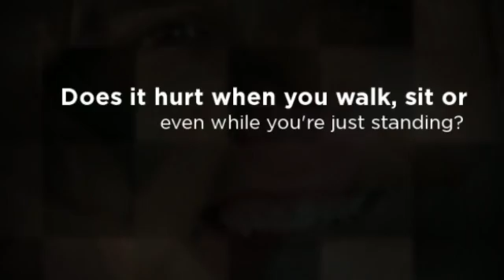Oviedo, FL Chiropractor for Sciatica Relief - Dr. Matthew Herba, D.C.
Herba Family Wellness
Dr. Matthew Herba, D.C.
158 Tuskawilla Rd
Suite 1308